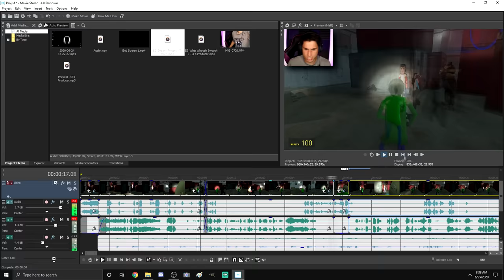A Day In The Life of The Frustrated Gamer! (2020)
A Day In The Life of The Frustrated Gamer 2020 | The Frustrated Gamer vlogs are back and today I will be showing you what I do on a daily basis. Ever wonder what it like being a full-time YouTuber? Find out today! If you would like to see more funny vlogs by The Frustrated Gamer let me know!